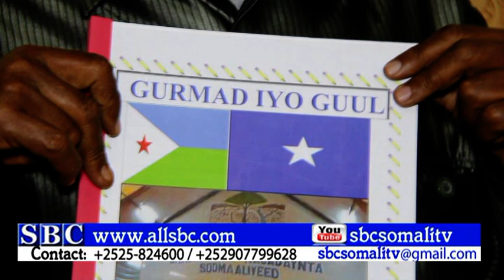WASIIRKII KU XIGEENKII HORE EE DOWLADA DHEXE EE SOOMAALIYA OO JABUUTI KUSOO BANDHIGAY BUUG LOOGA HAD